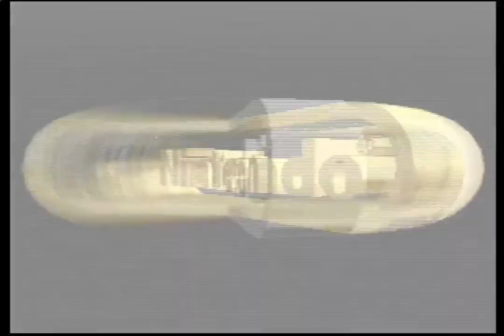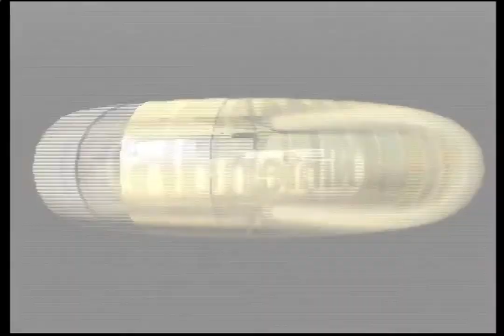Let's Play Mario Kart 64 - Part 12: Kart Wars (Battle Mode) - with Mom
This will be the last Mario Kart video. I think I have shown off everything of interest. Because there is no way to play battle mode in single player, I asked Mom to do some battles with me. We used to play this a lot. I had to make a small edit because I said someone's name. This small edit turned the video into a 49 GB behemoth. I also cut out a little at the beginning and end. Really slowing my computer down as I upload it. The audio echoes a bit. I don't know how to properly do this setup with more than one person.